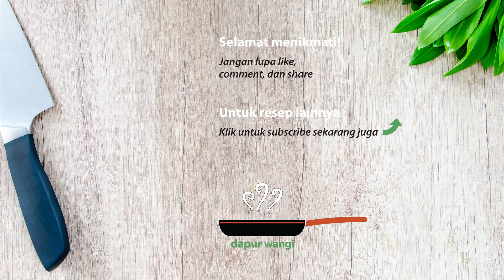Ayam Saus Lemon Enak dan Mudah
Hai teman-teman,

Ayam saus lemon ini rasanya asam-asam segar, sedikit manis dan enak. Ayamnya aku beri campuran tepung maizena, bumbu-bumbu dan telur sebelum digoreng. Untuk sausnya aku buat tidak terlalu kental, tapi kalau kalian mau lebih kental bisa tambah sedikit maizena.

RESEP AYAM SAUS LEMON (untuk 2-3 porsi)

Bahan-bahan
300 g dada ayam fillet, iris tipis
½ sdm anggur putih
⅛-¼ sdt garam
Sejumput lada putih
½ sdt bawang putih bubuk
¼-½ sdt jahe bubuk
2 ½ sdm telur kocok
3 sdt tepung maizena

Bahan untuk saus lemon
60 ml jus perasan lemon
60 ml jus jeruk
60 ml air
Gula sesuai selera (4 sdm)
Garam sesuai selera (⅛-¼ sdt)
2 sdt tepung maizena

Cara membuat
⇒ Aduk rata ayam dan anggur putih di wadah, lalu masukkan garam, lada, bawang putih bubuk, jahe bubuk, telur kocok dan tepung maizena. Aduk rata.
⇒ Panaskan minyak dengan api kecil sedang.
⇒ Goreng ayam sampai matang lalu angkat dan tiriskan.
⇒ Tempatkan ayam yang sudah matang di piring.
⇒ Campur dan aduk rata tepung maizena dan air di mangkuk lalu sisihkan.
⇒ Campur rata jus lemon, jus jeruk, gula, garam, campuran tepung maizena dan air ke dalam panci kecil.
⇒ Masak dengan api sedang sampai mendidih sambil diaduk.
⇒ Masak sampai sedikit mengental lalu angkat.
⇒ Siram saus ke atas ayam.

Selamat mencoba 😊